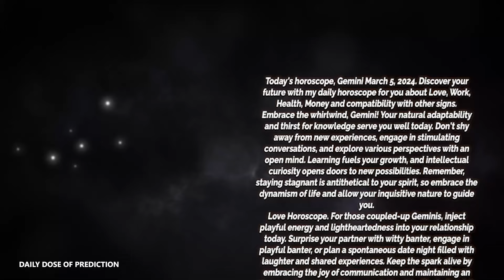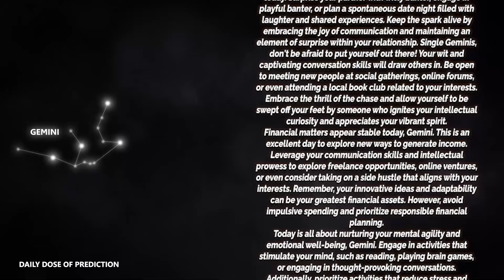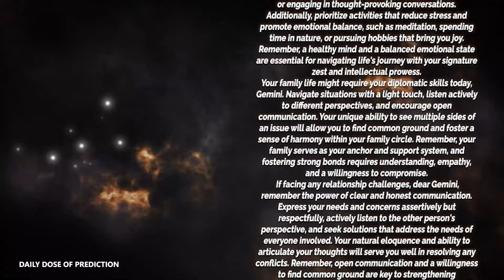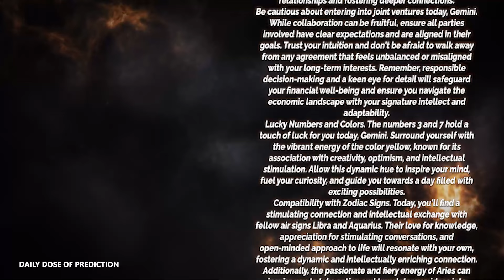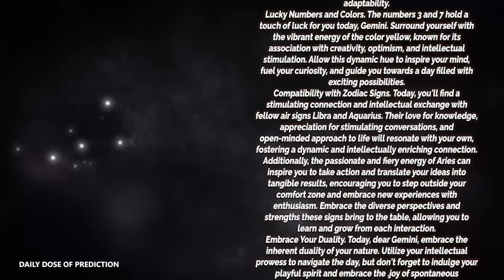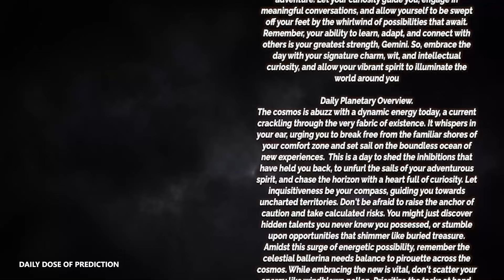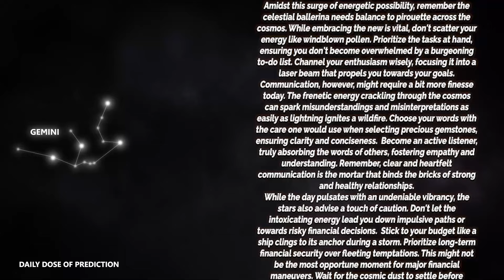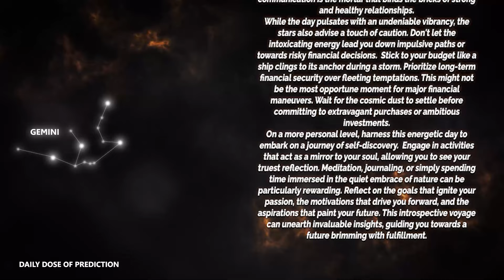Gemini - Today Horoscope - March 5, 2024 - Daily Horoscope - Horoscope for Today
Today's Horoscope Gemini March 5, 2024. Discover your future with my daily horoscope for you, my dear Gemini sign in love, work, health, money and compatibility with other signs. Free daily horoscope!

Gemini Horoscope Today  March 5, 2024
Daily horoscope Gemini March 5 2024
Horoscope Gemini March 5, 2024

Gemini love horoscope March 2024